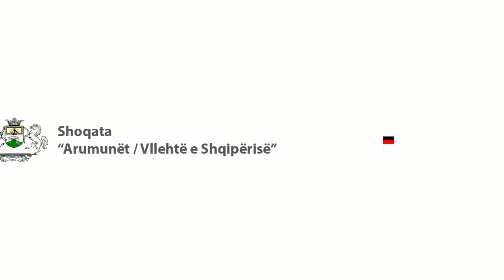Trego kulturen tende Dasma Vllahe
E  diela para dasmës hapet kënga / nis dasma.
Vajza, djem dhe miqësia mblidhen tek shtëpia e djalit. Me këngë e valle nisin vajzat për në pyll për të prerë drutë e dasmës dhe për të qepur flamurin (sipas riteve). Kthehen duke kënduar dhe ngrejnë flamurin tek shtëpia e dasmës. Rrahin,zjejnë dhe
shpërndajnë  grurë për të gjithë. Një grup djemsh e vajzash, shkojnë për të çuar kulaçët tek vëllami(shoqërusi i dhëndërit) dhe te kumbari (nuni) si ftesa për dasmën. Priten dhe përcillen me këngë.

Thoma Musha

Dumănica a li Surtselili.
Feti, ficior shi oaspătsălja si adună la casa a ficioru.Cu căntuc sh-gioc ânchisestu fetili cătă păduri ti tăljari lemili ti numtă
shi ta s-coasă fllambura(pi dupu traditsi). Si toară căntarăndalui shi scoallă fllambura la casa a numtălji. Batu,herbu shi
partsă gărru ti tuts. Născănts ficior shi feti negu ta s-ducă cullatsljă la furtatu sh-la Nunu ca acljimari pi numtă. Si ashtiaptă
shi si ânchisestu cu căntuc.

Thoma Musha

Thoma Musha